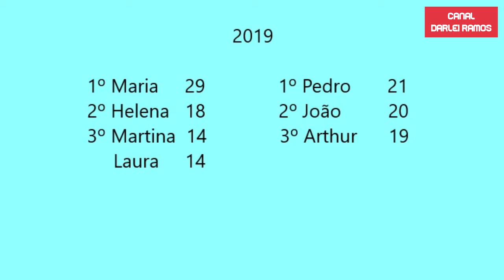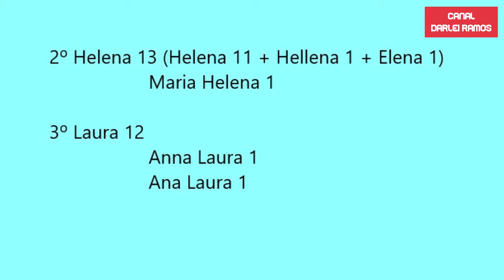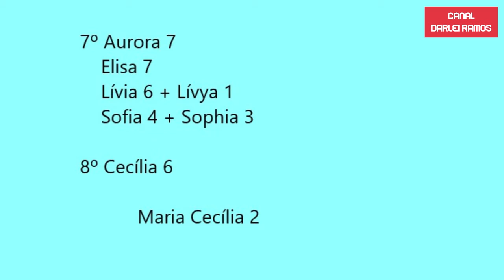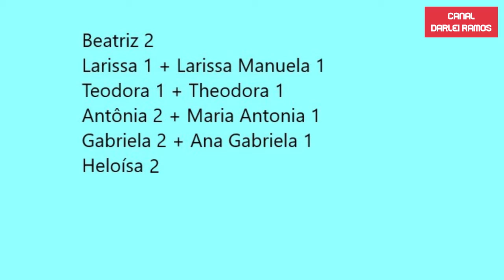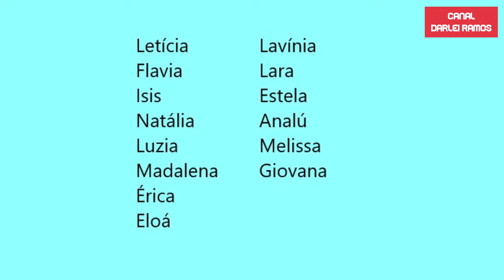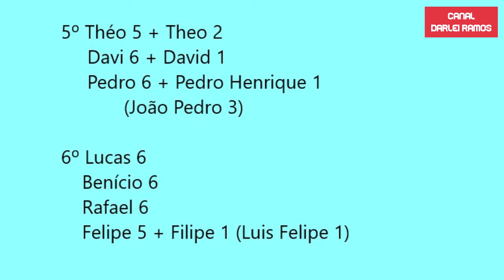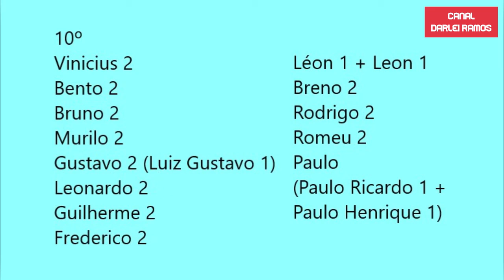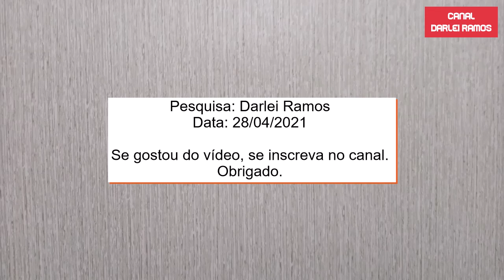NOMES DOS BEBÊS NASCIDOS NO 1º TRIMESTRE DE 2021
Este vídeo é direcionado às pessoas que estão procurando nome para bebê. A pesquisa foi feita baseada nos nascimentos ocorridos na Maternidade do Hospital Moinhos de Vento, de Porto Alegre, no período de 01 de janeiro a 31 de março de 2021.

Canal Darlei Ramos no Telegram, um novo meio de contato para divulgar os bastidores, dicas e novidades: